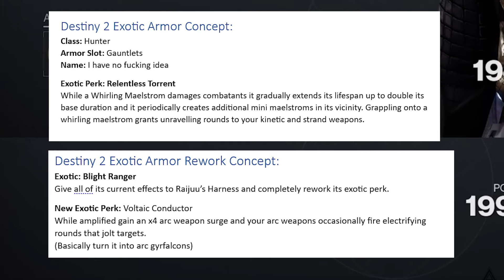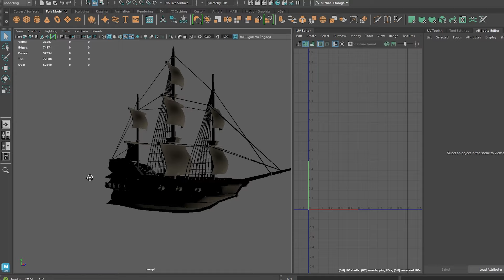The State Of Hunter Exotic Armor ;-;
I ripped the png's of the new exotic perks straight from Aztecross's video so here is the link: